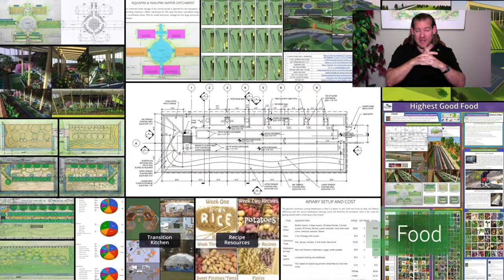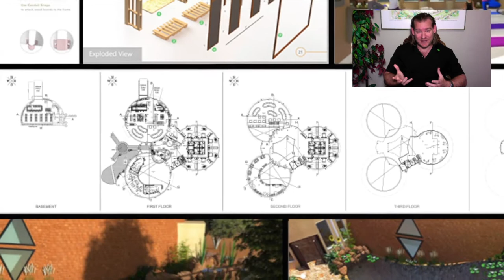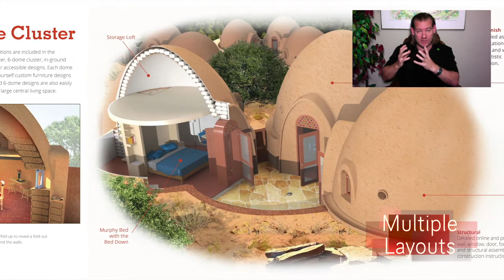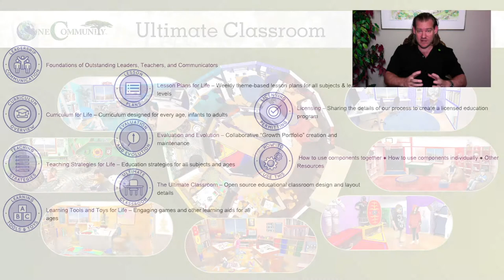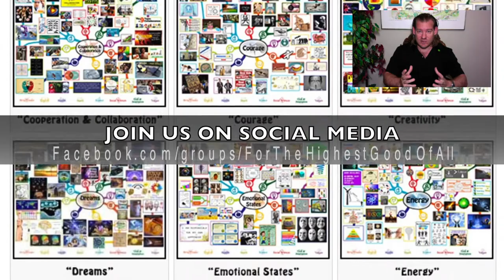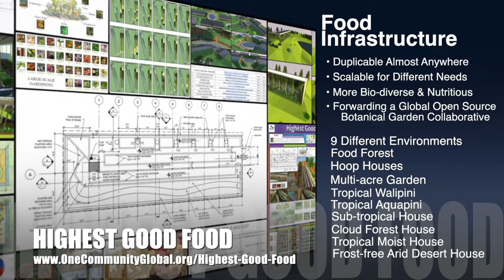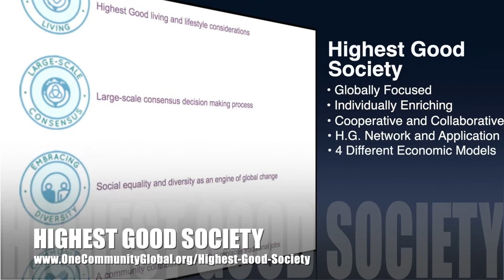One Community Weekly Progress Update #409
Addressing Climate Change With Open Source Sustainability | Global Collaboration | Open Source Cooperation | Sustainable Energy | Global Sustainability | World Change | Green New World | One Community | Weekly Progress Update #409 Specifics are

THIS WEEK'S TOPIC: Addressing Climate Change With Open Source Sustainability